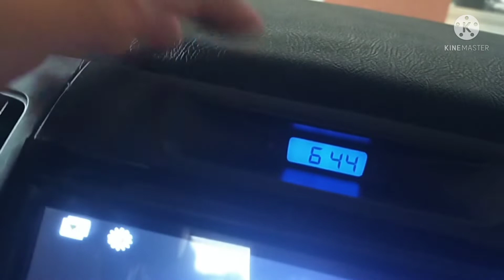cara setting jam pada mobil hyundai Sonata NF